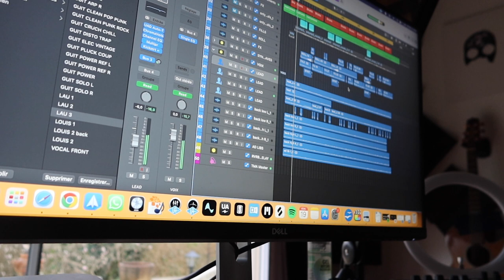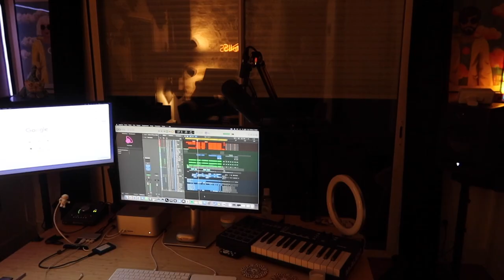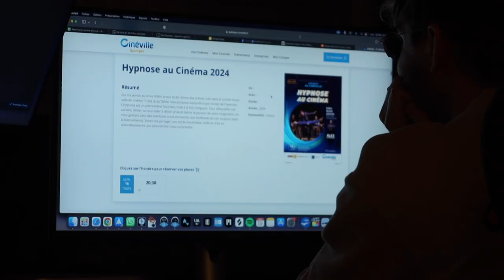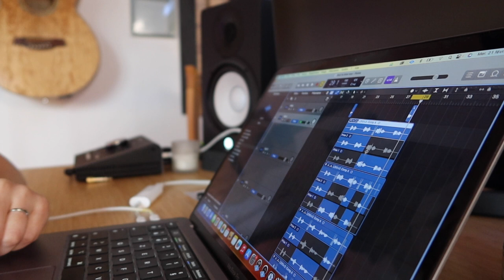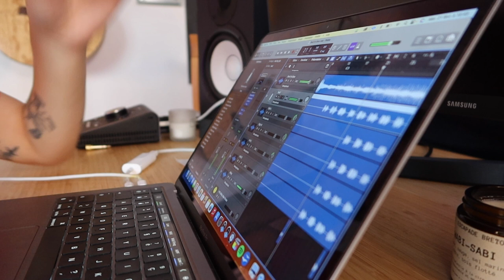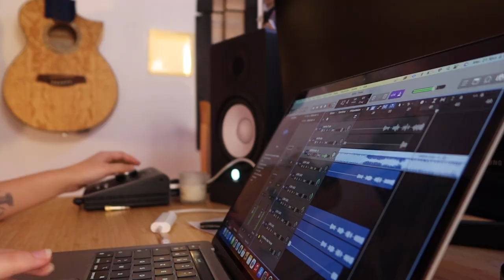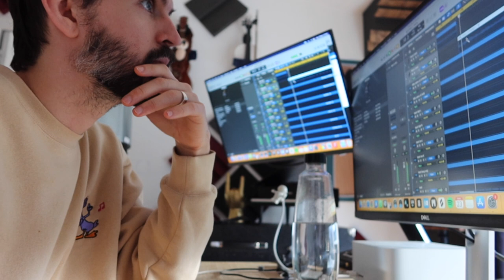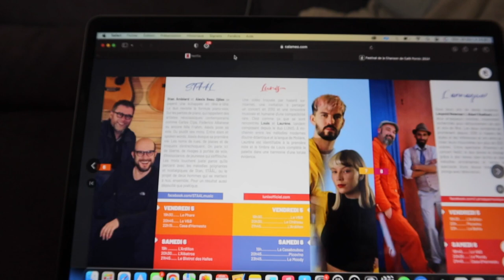Skyvlog #22 - Un banger et une tête qui marche